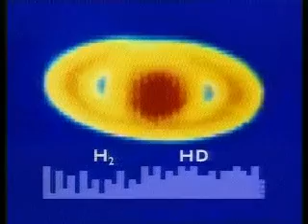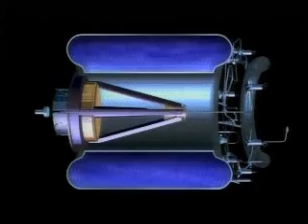ISO observatory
An overview of the ISO observatory prior to launch and a presentation of the science program.

Copyright: ESA